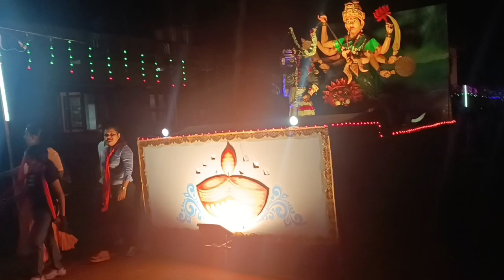25ನೇ ವರ್ಷದ ಗಣೇಶೋತ್ಸವ | ಸಾರ್ವಜನಿಕ ಗಣೇಶೋತ್ಸವ ಸಮಿತಿ ಮನೋಳಿಗುಜ್ಜಿ | visarjana meravanige 2023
25ನೇ ವರ್ಷದ ಗಣೇಶೋತ್ಸವ | ಸಾರ್ವಜನಿಕ ಗಣೇಶೋತ್ಸವ ಸಮಿತಿ ಮನೋಳಿಗುಜ್ಜಿ | visarjana meravanige 2023